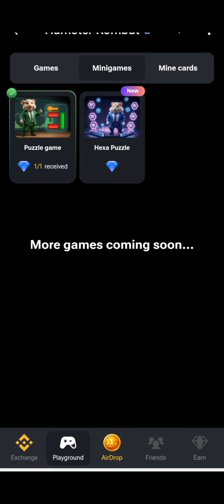Hamster Kombat Mini Game Puzzle Today October 29th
Mini game puzzle
29th October Mini Game